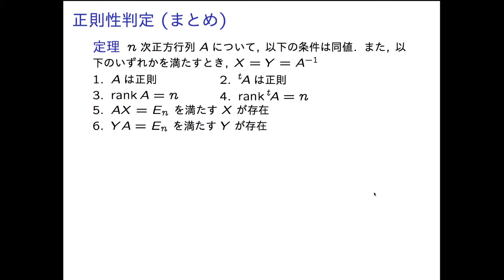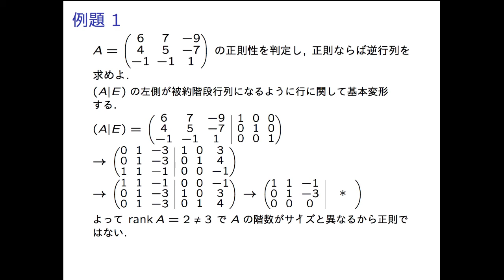LA1 3 05 InvMat 03